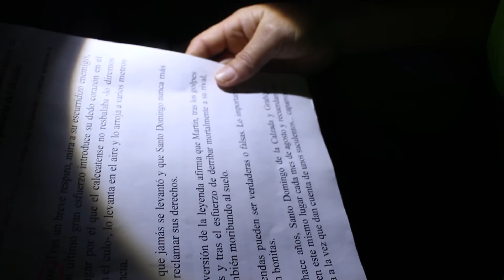Historia de la Cruz de los Valientes por el Grupo del Facebook Me Gusta Santo Domingo de la Calzada